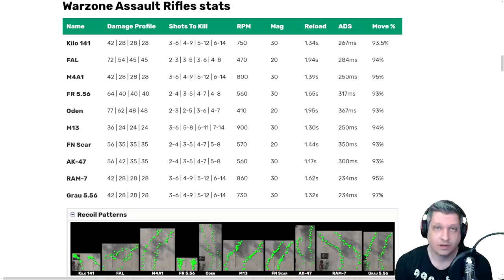ANÁLISE FUZIS DE ASSALTO | COD WARZONE DICAS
Vídeo com o Ogro trazendo uma análise dos fuzis de assalto do CoD Warzone, grau 556, ak47 e m13!